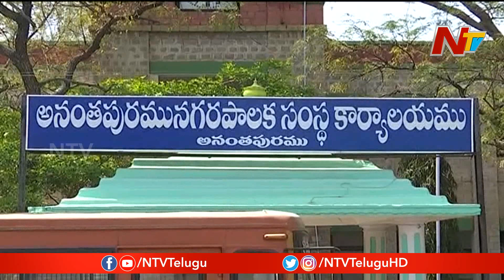అనంతపురంలో వైసీపీకి తలనొప్పిగా మారిన రిజర్వేషన్లు | Anantapur Local Elections | NTV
Special Story on Anantapur Local Elections